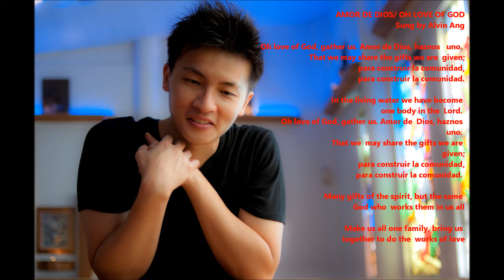Amor De Dios Oh Love Of God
Oh love of God, gather us. Amor de Dios, haznos   uno.
That we may share the gifts we are  given;
para construir la comunidad,

In the living water we have become
one body in the  Lord.
Oh love of God, gather us. Amor de  Dios, haznos
uno.
That we  may share the gifts we are
given;

Many gifts of the spirit, but the same
God who  works them in us all

Make us all one family, bring us
together to do the  works of love